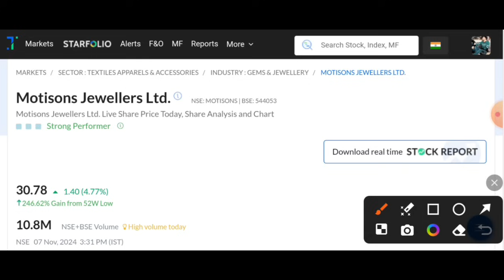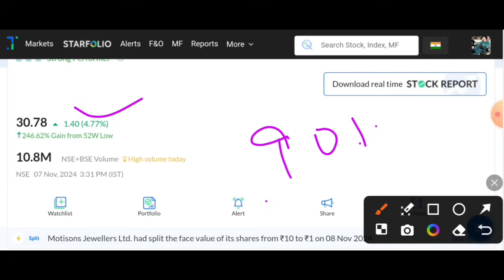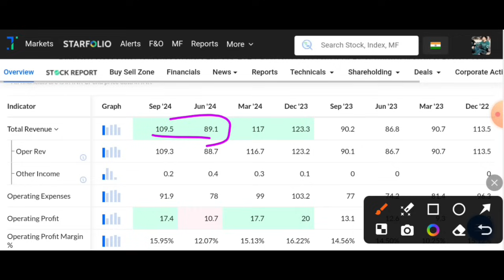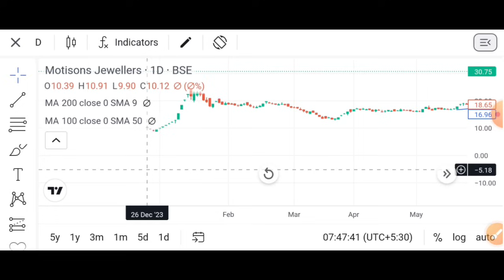Motisons Jewellers Share Latest News 🔴Motisons Share | Motisons Jewellers Split News Today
Motisons Jewellers Q2 Results 🔴Motisons Result 🔴Motisons Jewellers Share Latest News 🔴Motisons Share

Topics :

motisons jewellers share latest news
motisons jewellers share
motisons jewellers share news
motisons jewellers share news today
motisons jewellers share target

motisons jewellers share hold or sell

motisons jewellers share latest news tamil

motisons jewellers share result today

motisons jewellers share price target

motisons jewellers share Q2 results

motisons jewellers share today

motisons jewellers stock today news

motisons jewellers stock analysis

motisons jewellers stock

motisons jewellers stock latest news

Motisons jewellers

motisons jewellers share

motisons jewellers latest news

motisons jewellers target price

motisons jewellers jaipur

motisons jewellers result

motisons jewellers today news

motisons jewellers jaipur designs

motisons jewellers ipo anil singhvi